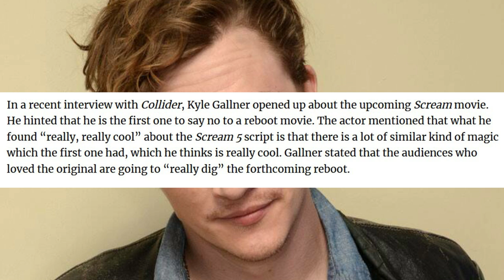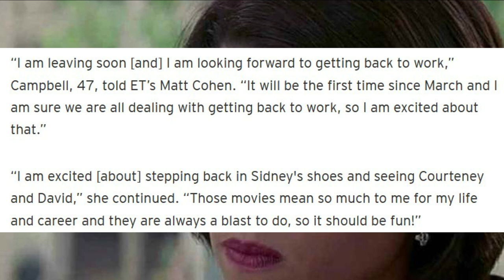Scream 5 | New Ghostface Mask, Flashbacks, & Multiple Killers?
Scream 5 will be including a lot of flashbacks according to set pics that are showing old cars, and Neil Prescott's car too? Kyle Gallner has shared that he is usually against reboots but Scream 5 will have the magic that Wes Craven's original had. A new variation of the ghostface mask will be presented, and it's clear multiple killers will strike again. Also, Neve Campbell will be on set in two weeks.